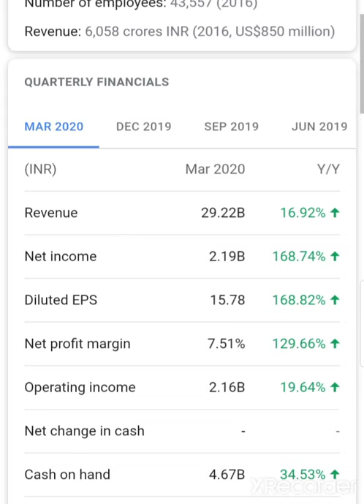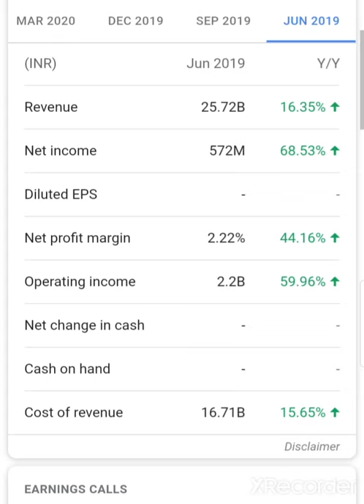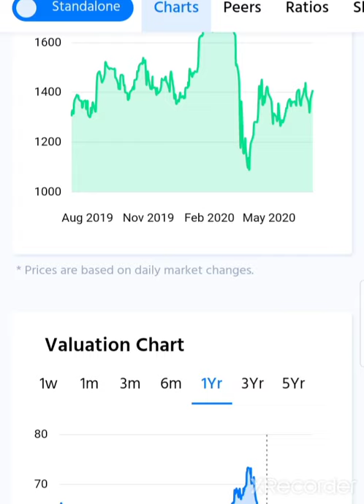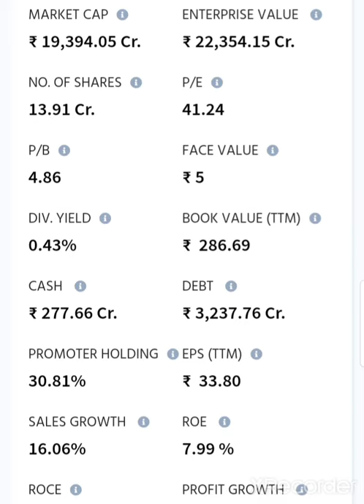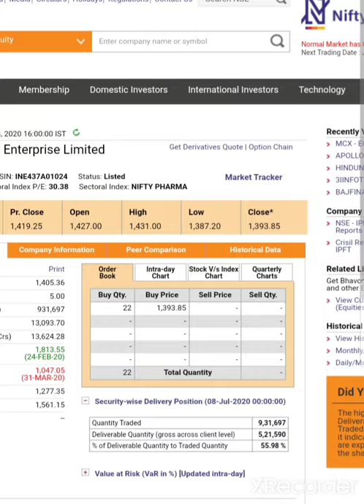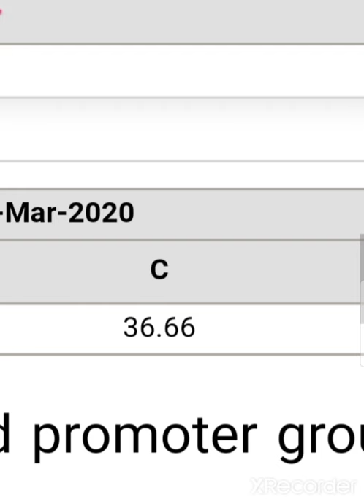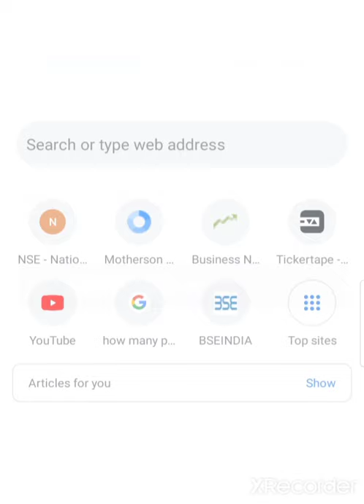भविष्य की बडी डिमांड भरभर शेअर खरीद रहे Apollo hospital share Apollo hospital Stock Apollo hospital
investing ka commando 💥💰 इस चॅनेल मे आपका स्वागत है 🙏🙏🙏🙏🙏🙏

💥World femous investing and financialfreedom books💥

 💰🙏given below🙏💰

2  Rich Dad poor Dad best selling books in world financial freedom knowledge

3 The  richest person in Babylon

4 How to ma ke money in stock market

5 One up on wall Street

7 Romancing the Balance Sheet

8 Common  and uncommon  stock profile in Share  market
 eVKIc